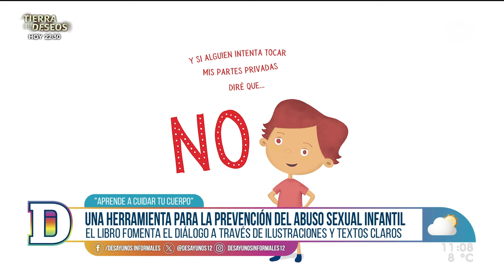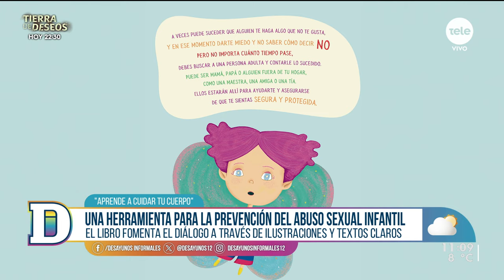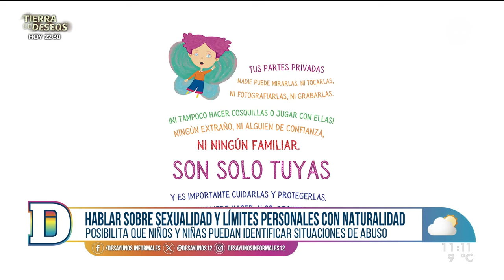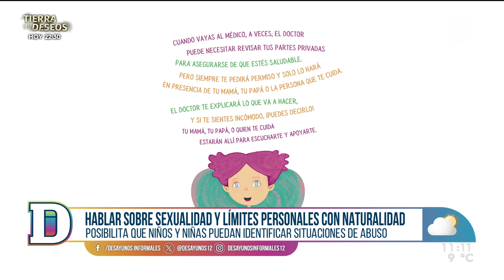"Aprende a cuidar tu cuerpo": una herramienta para educar sobre abuso sexual infantil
En el estudio recibimos a la escritora Aurelia Kooper, y a la psicóloga Daniela Gómez, quienes nos comentaron sobre el libro como herramienta para la prevención del abuso sexual infantil.